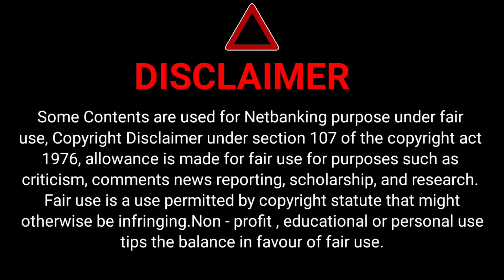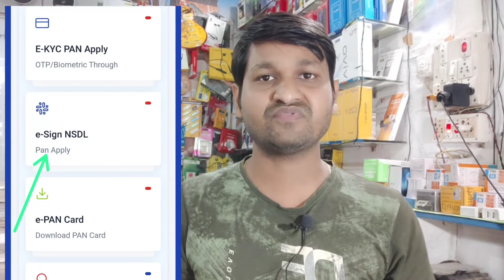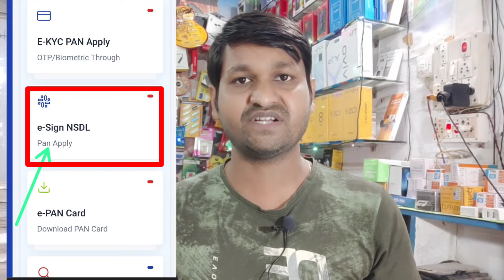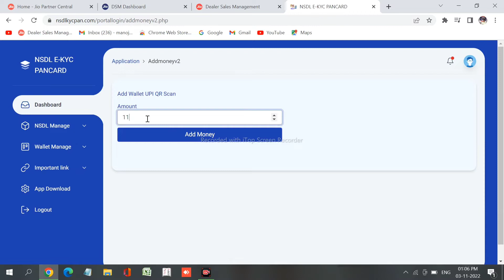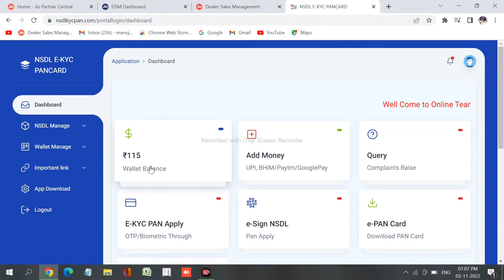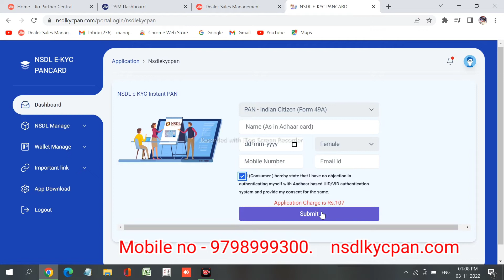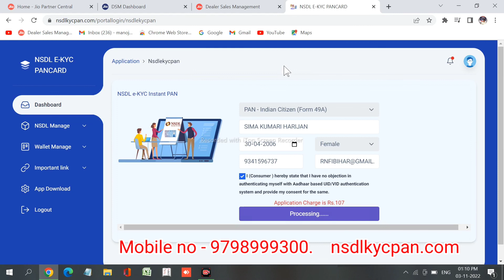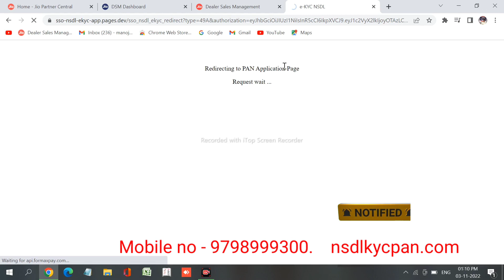Add Money कैसे करें। NSDL eKyc pancard में फोटो और सिग्नेचर कैसे अपलोड करेंगे। New Update Live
NSDL eKyc pancard में फोटो और सिग्नेचर कैसे अपलोड करेंगे। New Update Live। Photo Signature upload..

nsdl pancard apply kaise kare
ekyc pan me photo aur signature upload kar sakte hai
finger print ke madhyam se pan bana ke photo Signature dal sakte hai
nsdl paam branch id kaise loging karege
nsdl paam id se pancard kaise banayege
nsdl paam mobile se pancard kaise banayege
nsdl ekyc pancard kaise banayege
finger se pancard kaise banayege
pancard Retilar id kaha se milega
Pancard id kaha se lege
Add Money kaise kare, Ekyc Pancard id me balance kaise add karege, nsdl paam id me rupya kaise load karege, pan id rupya add karne ka full process, pancard id me add money kaise hota hai, nsdl pancard id ka password kaise change kare, password reset kaise hoga,

NSDL PAAM + BRANCH CODE
Individual ID ( Retilar id)... 1000/-
Distributor ID...  1500/-

NSDL EKYC PAN Centre
Retilar ID ... 100/-

Rnfi Super ID
Rnfi Partner ID
Rnfi Distributor ID
Rnfi Retilar ID

Fino Distributer ID
Fino Retilar ID

PayAdda Retilar ID
PayAdda recharge ID